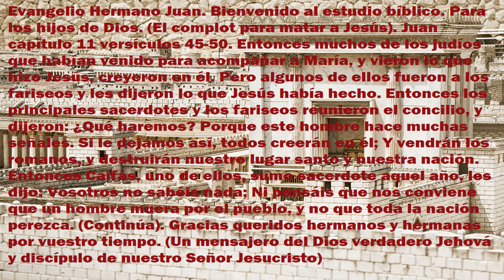Evangelio: Hermano y Apóstol Juan capítulo 11 versículos 45-50. Estudio biblico. (Despertad).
11-10/22. Queridos hermanos y hermanas si algun video no se ve bien, aquí tienen el texto completo. Evangelio Hermano Juan. Bienvenido al estudio bíblico. Para los hijos de Dios. (El complot para matar a Jesús)  Juan capítulo 11 versículos 45-50. Entonces muchos de los judíos que habían venido para acompañar a María, y vieron lo que hizo Jesús, creyeron en él. Pero algunos de ellos fueron a los fariseos y les dijeron lo que Jesús había hecho. Entonces los principales sacerdotes y los fariseos reunieron el concilio, y dijeron:  ¿Qué haremos?  Porque este hombre hace muchas señales. Si le dejamos así,  todos creerán en él;  Y vendrán los romanos, y destruirán nuestro lugar santo y nuestra nación.  Entonces Caifás,  uno de ellos,  sumo sacerdote aquel año,  les dijo:  Vosotros no sabéis nada;  Ni pensáis que nos conviene que un hombre muera por el pueblo,  y no que toda la nación perezca (Continúa). Gracias queridos hermanos y hermanas por vuestro tiempo. (Un mensajero del Dios verdadero Jehová y discípulo de nuestro Señor Jesucristo).